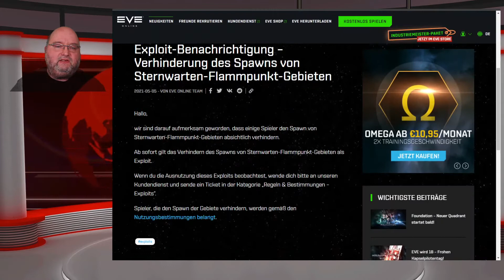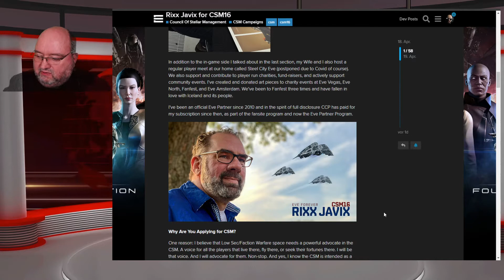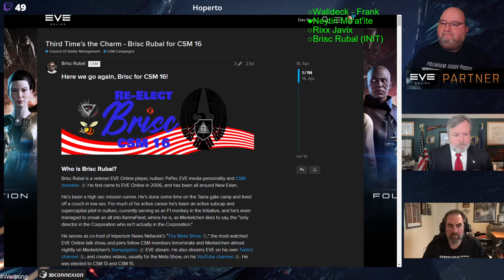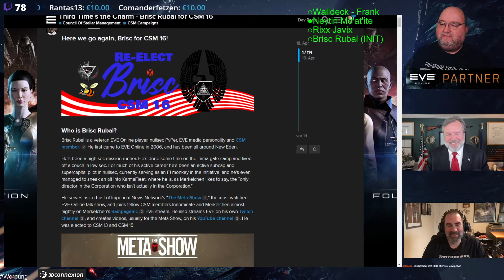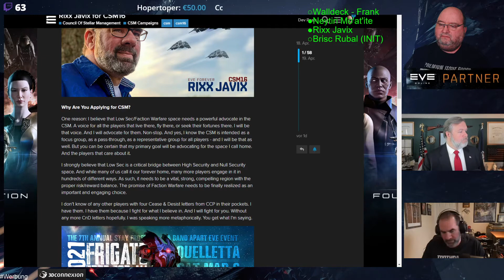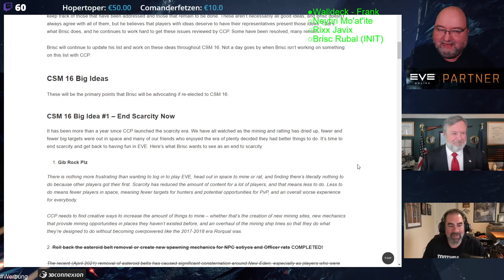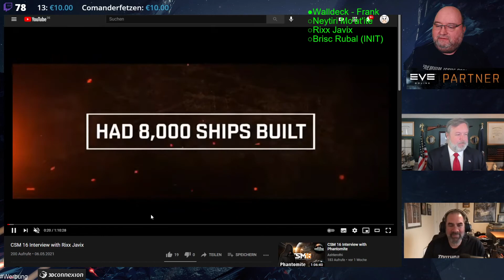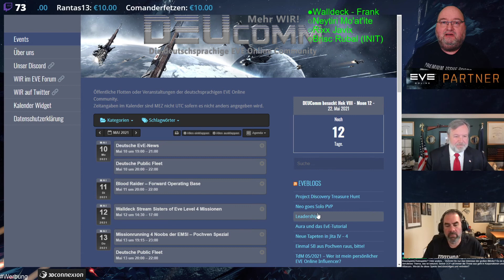Deutsche EVE-News, CSM 16, Rixx Javix, Brisc Rubal, Wochenrückblick (KW18-2021) o/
Deutsche EVE-News, CSM16, Rixx Javix, Brisc Rubal, Wochenrückblick (KW18) o/

Gäste zum Thema: Rixx Javix und  Brisc Rubal als Bewerber zum CSM 16

Deutsche EVE-News Stream Zeiten:
Montag 19:00 bis 20:30 Uhr: EVE-Online News Wochenrückblick.
Mittwoch und Freitag 14:30 bis 17:00 Uhr Uhr: Deutsche EVE-Tutorials, anfängerfreundlicher Inhalt und gemeinsame Flotten.